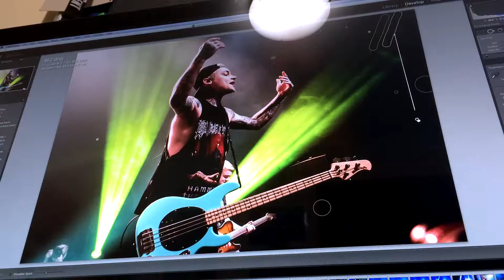Vlog 002 - Last Night Was... Interesting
Club photo by Caperture Imagery
Club: The Venue, Canterbury, Kent University

Band photography by Rich Broome Photography